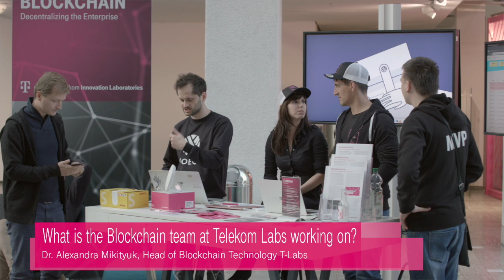Blockchain at Telekom Innovation Laboratories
Dr. Alexandra Mikityuk talks about, what the Blockchain team at T-Labs is working on.

Learn more about the blockchain technology and the work of T-Labs